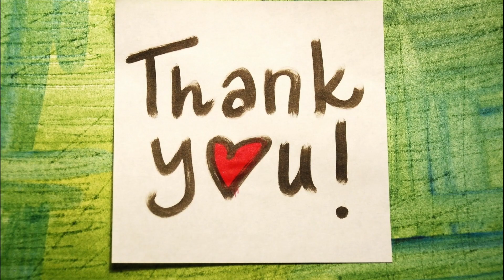👉 Как я восстанавливал и затачивал английскую опасную бритву Joseph Allen & Sons Sheffield